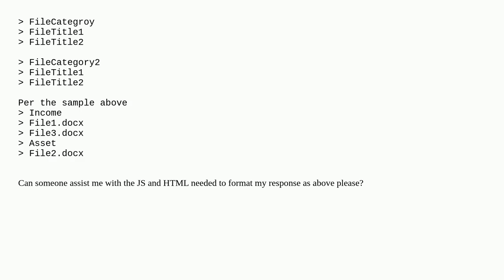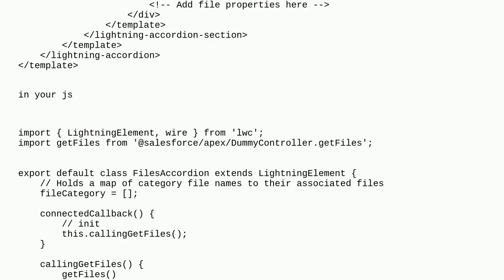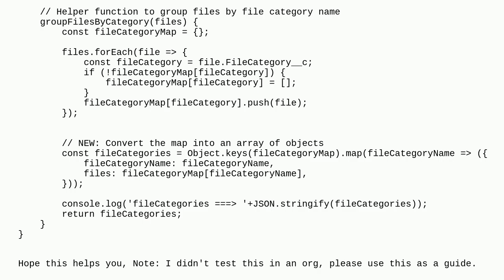Salesforce: LWC help with grouping records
LWC help with grouping records

A special thanks goes out to the community

  lwc-wire-adapter javascript lightning-web-components apex